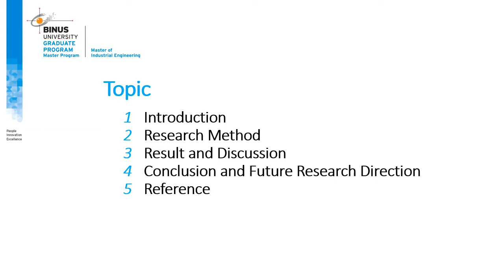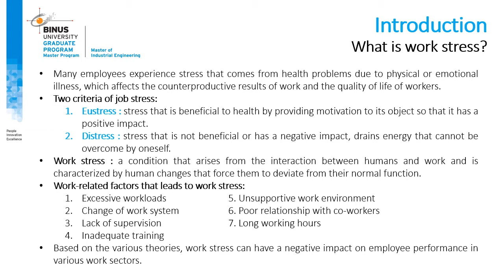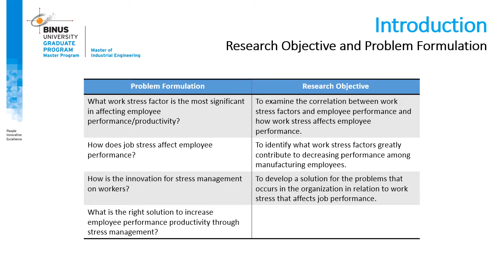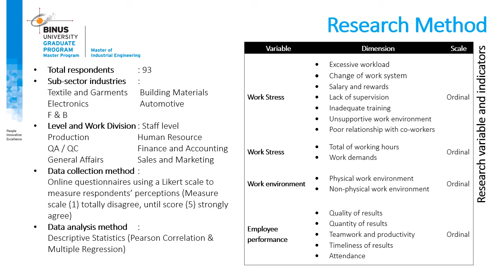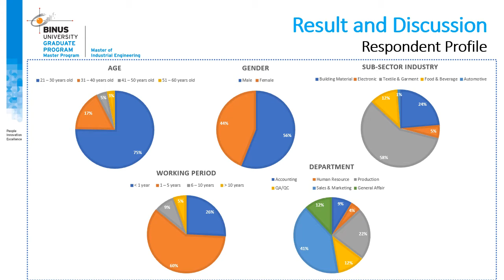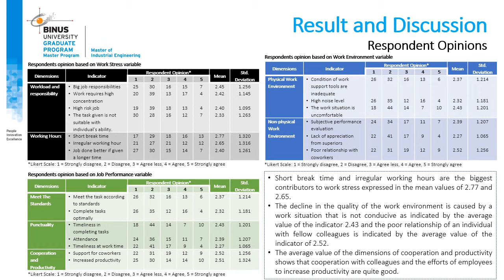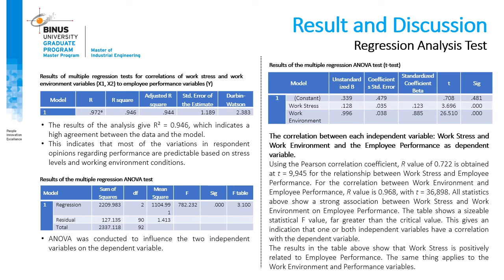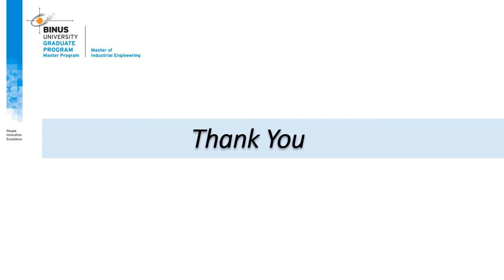ICEED 2020: Effect of Work Stress on Employee Performance in the Manufacturing Industry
This is a video presentation at ICEED 2020 conference with paper ID: 4062. This paper is presented by students of Master of Industrial Engineering (MIE), Binus Univerisity.